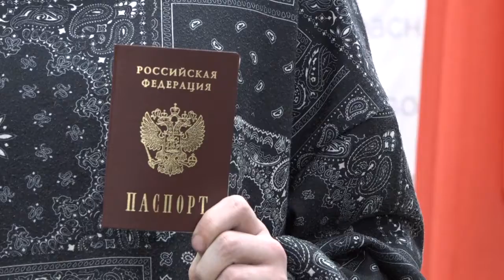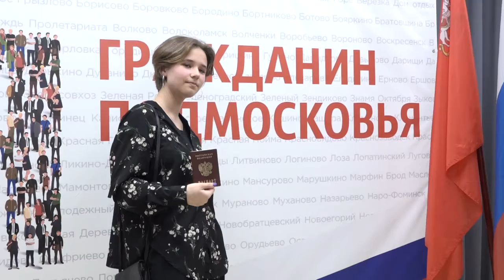Первые гражданские паспорта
Глава муниципалитета Андрей Иванов вручил паспорта 10 юным жителям Одинцова. Торжественная церемония прошла в городской библиотеке №1.